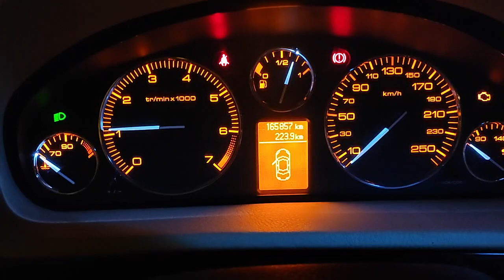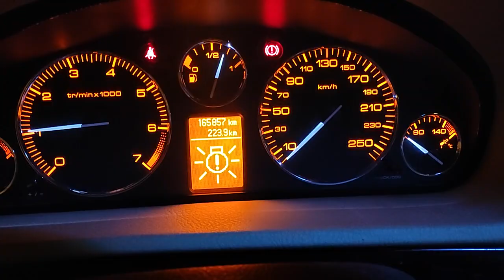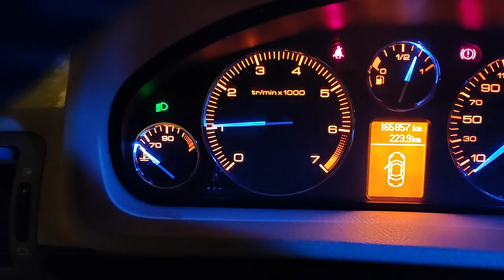E85 COLD START Peugeot 407 2.2i 16V EW12J4 engine éthanol motor démarrage à froid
COLD START January Peugeot  PSA 407 2.2i 16V with E85 , year 2004
25/01/2023 , 166000km
Engine type EW12J4
Dosage with 96% of E85
Oil 5W40
Battery Hankook 68Ah New
E85 Intermarché